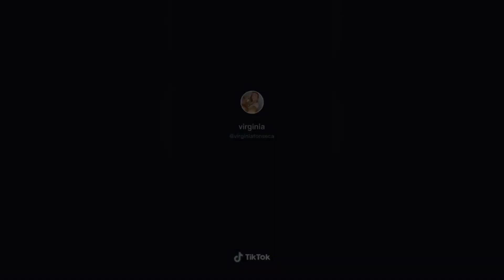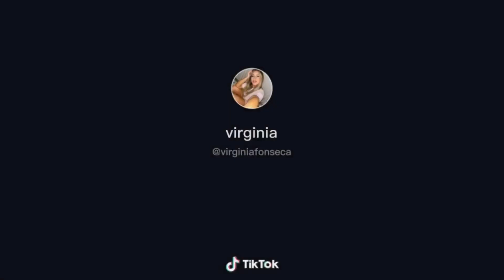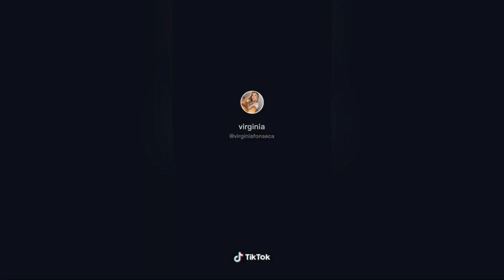Melhores TikToks da Virgínia Fonseca grávida